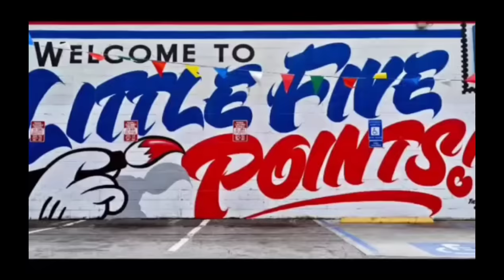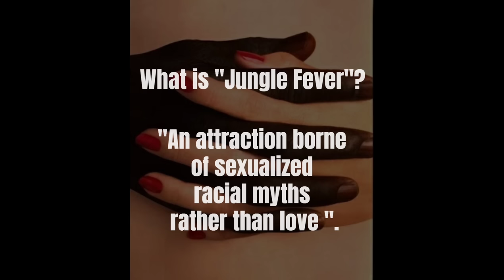Sex Tourism Jungle Fever, or Secret Love: What's Going on in Kenya?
Amazon Prime Firestick: